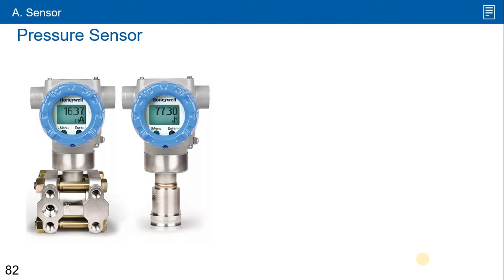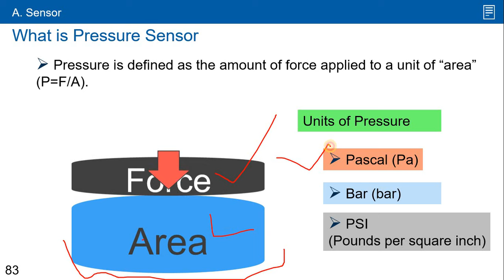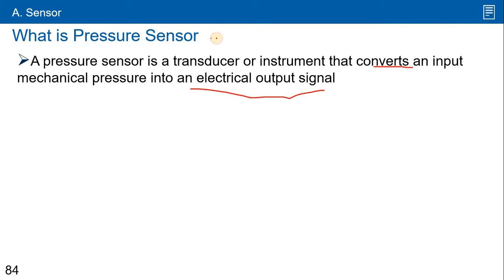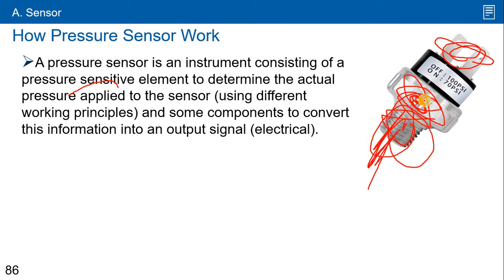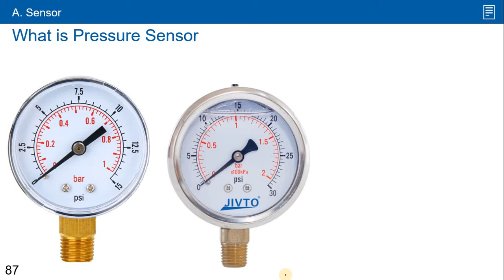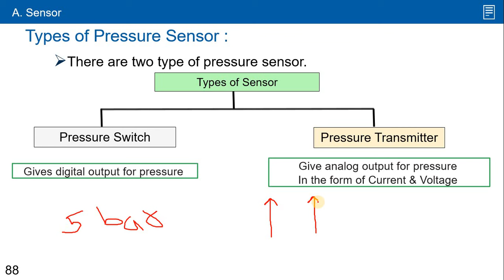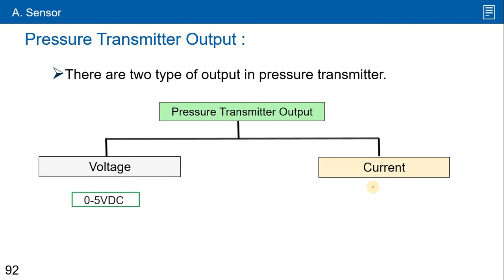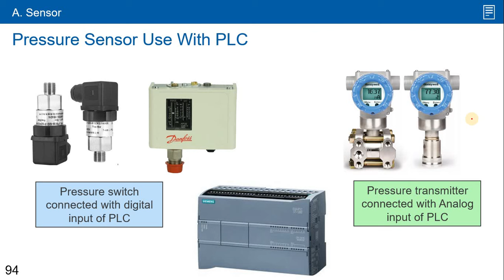Part-8 What is a Pressure Sensor & ity types? Pressure Switch, Pressure Transmitter and Transducer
Video explain about use of sensor in industry and machine.
Types of sensor
What is pressure sensor?
Types of pressure sensor?
Pressure switch
Pressure transmitter
Working of pressure sensor
Working of pressure switch
Working of pressure transmitter
Difference between pressure switch and pressure transmitter
Pressure sensor wiring with PLC.
Pressure transmitter wiring with PLC
Pressure switch wiring with PLC
Pressure sensor analog and digital output